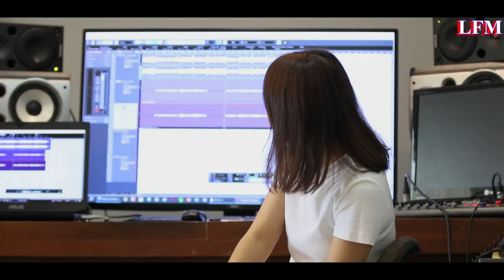ꓗ, ꓛꓲ ꓟ ꓓꓳꓽ ꓖꓪ꓾ ꓢ‐ꓡꓲ‐ꓢ ꓜꓯ꓾ ꓙꓬ‐ꓟꓬꓳ‐ꓔꓼ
ꓗ, ꓛꓲ ꓟ ꓓꓳꓽ
ꓖꓪ꓾ ꓢ‐ꓡꓲ‐ꓢ
ꓜꓯ꓾ ꓙꓬ‐ꓟꓬꓳ‐ꓔꓼ

ꓦ1. ꓮ ꓘꓶ. ꓙꓬ ꓟ 12 ꓦ ꓐ ꓗꓪ
        ꓢꓲ ꓡꓲ, ꓡꓲ ꓐꓰ ꓗ ꓟ ꓕꓲ ꓙꓵ, ꓗꓪ
        ꓙꓱ ꓤ ꓦꓲ ꓠꓯ.ꓼ ꓗꓪ ꓬꓰ‐ꓢꓴ ꓦꓵꓻ ꓡ ꓗꓷꓳ
        ꓥꓪ ꓔꓯ ꓬꓰ‐ꓢꓴ ꓠꓲ, ꓠꓵ ꓠꓬꓲ ꓥꓳ꓿

ꓦ2. ꓬꓰ‐ꓢꓴ ꓦꓵꓻ ꓡ ꓗꓷ ꓟ ꓥꓪ ꓐꓱ ꓶ
        ꓙꓲ‐ꓢꓴ ꓦꓵꓻ ꓡ ꓗꓷ ꓟ ꓣꓳ ꓐꓱ ꓶ
       ꓕꓲ ꓟꓲ ꓠꓯ ꓡꓱ.ꓼ ꓐꓱ ꓶ ꓬꓰ‐ꓢꓴ ꓦꓵꓻ ꓡ ꓗꓷꓳ
       ꓣꓳ ꓐꓱ ꓶ ꓣꓱꓽ ꓛꓰ ꓡꓯ ꓫꓴ ꓥꓳ꓿

ꓚꓧꓳ. ꓗ, ꓛꓲ ꓟ ꓓꓳꓽ ꓥꓳ ꓠꓲ, ꓒꓴ ꓟ ꓓꓳꓽ ꓥꓳ꓿
           ꓧ‐ꓡꓲ‐ꓡꓴ‐ꓬ꓾ ꓫꓱ. ꓖꓶ ꓥꓳ꓿
           ꓥꓪ ꓫ ꓑꓬ ꓖꓴ ꓥꓪ ꓧꓪ. ꓒꓱ ꓥꓳ
           ꓬꓰ‐ꓢꓴ ꓟꓬꓱꓽ ꓓꓳꓽ ꓕꓲ ꓞꓲꓼ ꓙꓳ ꓔꓬ ꓝꓲ
           ꓠꓵ ꓠꓲ, ꓢꓲꓺ ꓒ ꓬꓰ‐ꓢꓴ ꓔꓯ
           ꓫ ꓟꓳ ꓠꓲ, ꓡꓰ ꓫꓱ. ꓖꓶ ꓥꓳ꓿
           ꓥꓪ ꓦ ꓡꓱ ꓖꓴ ꓥꓳ ꓡꓳ ꓖꓴ ꓥꓳ꓿
           ꓬꓰ‐ꓢꓴ ꓔꓯ ꓫ ꓟꓳ ꓡꓳ꓿
           ꓥꓪ ꓠꓲ, ꓟ ꓚꓰꓺ ꓗꓪ ꓐꓰ꓿